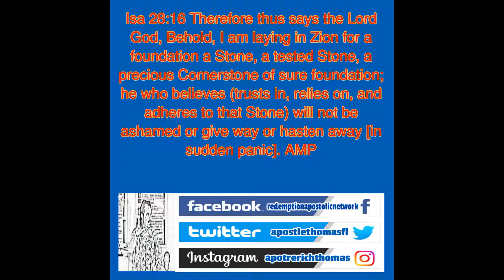Pray for Harvest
Be Ready-The Judge